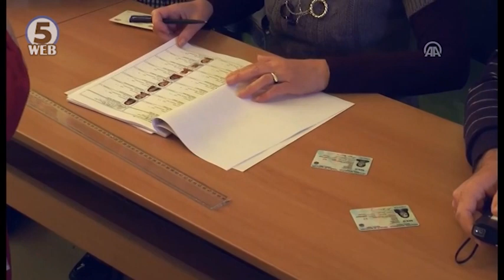Зевзекманија - Ќе ви биде ли жал за Грујо